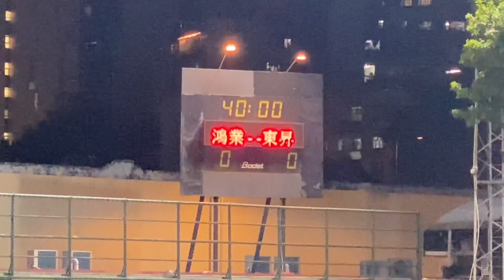2022年度澳門乙組七人足球挑戰賽G組第2輪:鴻業vs東昇 全場精華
2022/10/31 21:30(+0:17) 鮑思高球場
(灰)鴻業0:0東昇(粉紅)
0:00 上半場
4:34 下半場